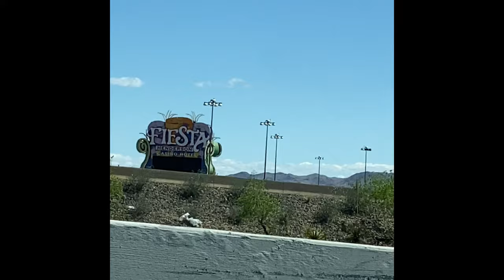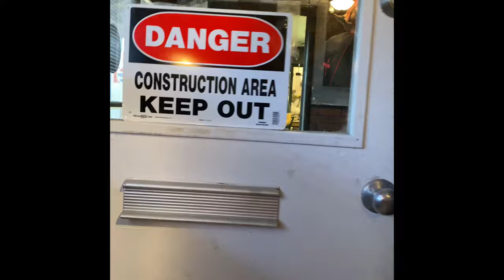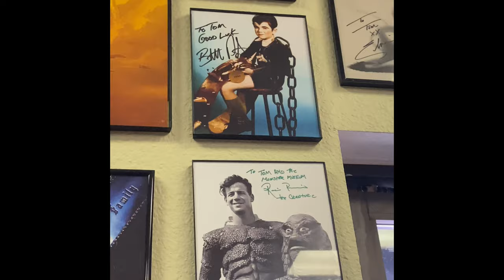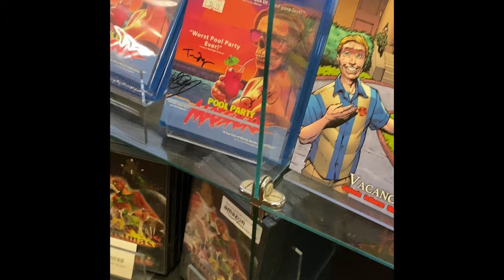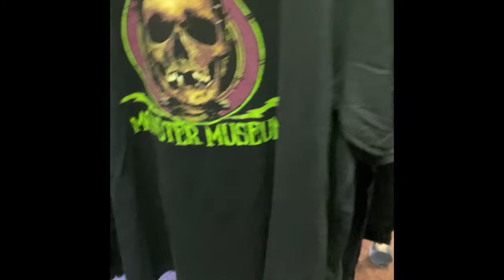Meeting John massari